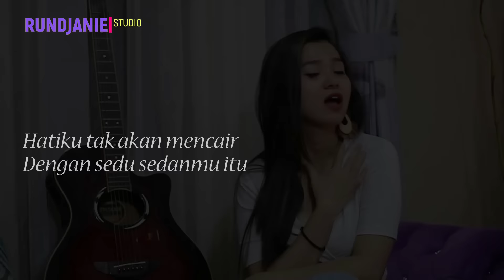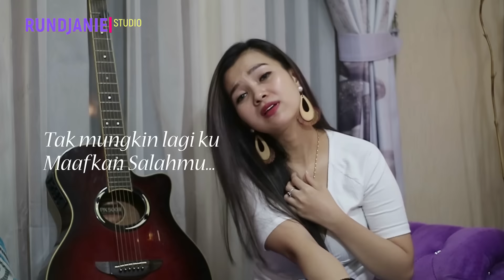Air Mata Darah - Anie Anjanie (cover)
BISMILLAHIRRAHMANIRRAHIM

Di kesempatan ini kami mencoba menghibur
dengan membawakan lagu AIR MATA DARAH (cover)

Voc           : ANIE ANJANIE
Keyboard : RENDY O.T
Suling       : CHEMONG
Melody     : FARDA RIZKI
Biola         : MIMIT
Gendang  : ADE TAKTUK

Original
Song           : Air mata darah
Artis            : H. Rhoma Irama
Pencipta     : H. Rhoma Irama

Contact person for endorse and job only : 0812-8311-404